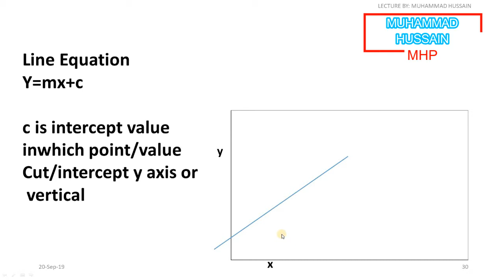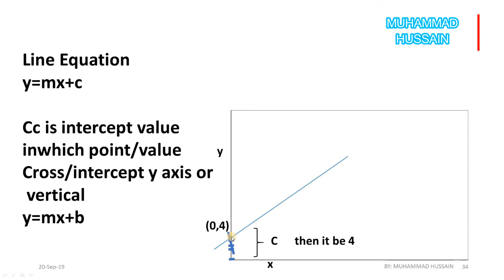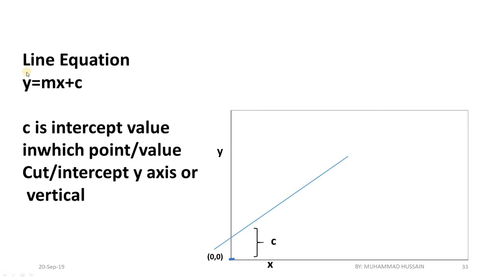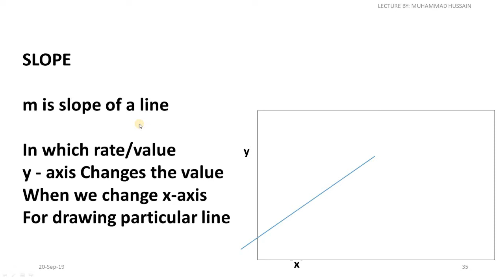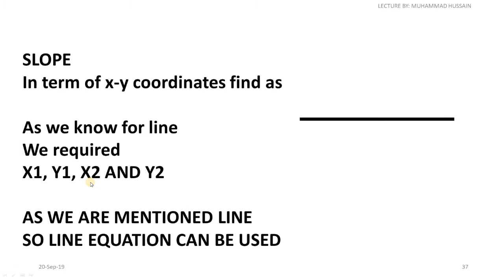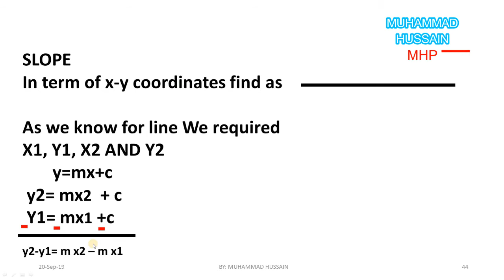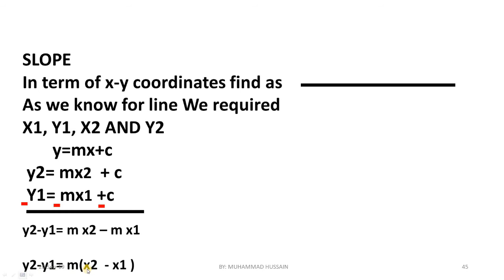COMPUTER GRAPHICS LECTURE 9 AND 10 on increment line algorithm PART 1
COMPUTER GRAPHICS
what is slope?
what is intercept? HINDI / URDU
WHAT IS LINE EQUATION
WHAT IS PIXEL HINDI / URDU